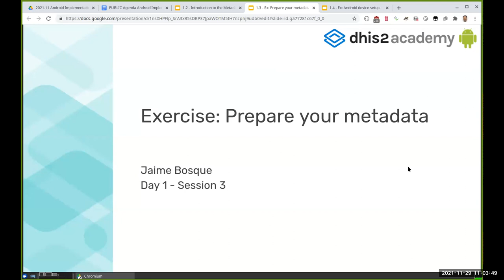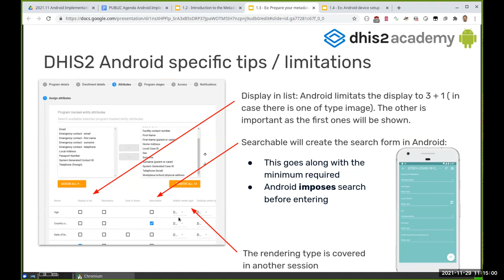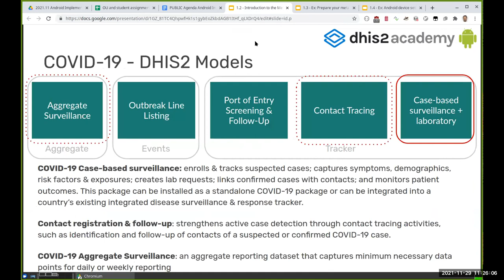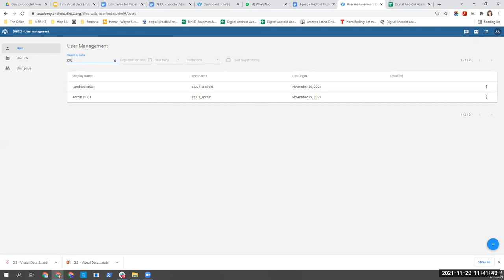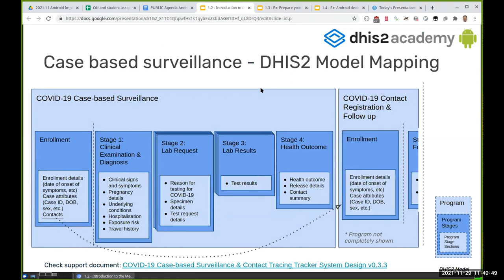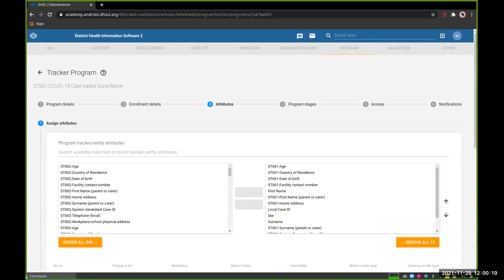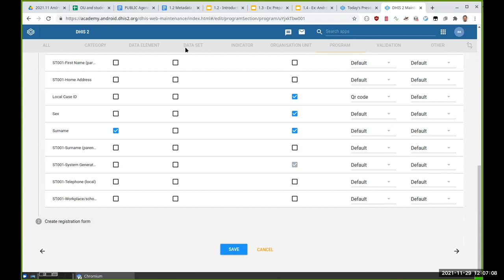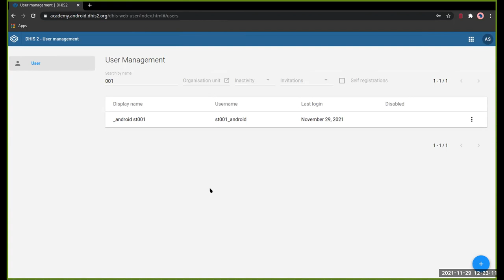Android Implementation Level 2 Academy Day 1 Part 3